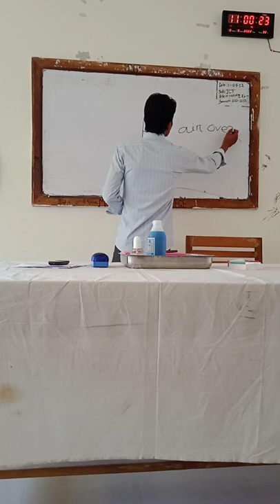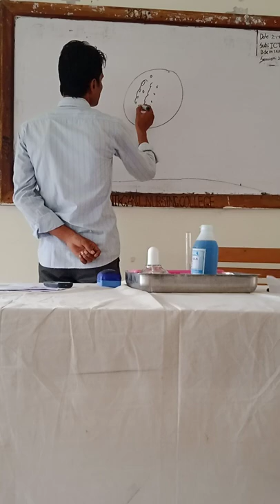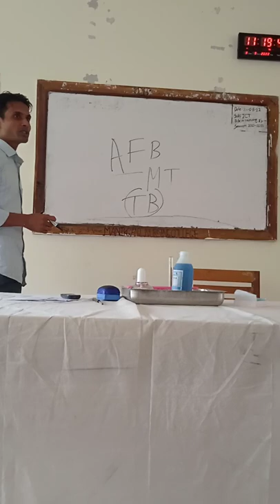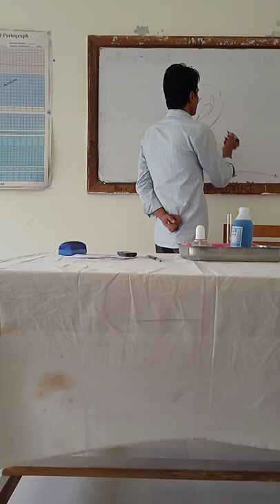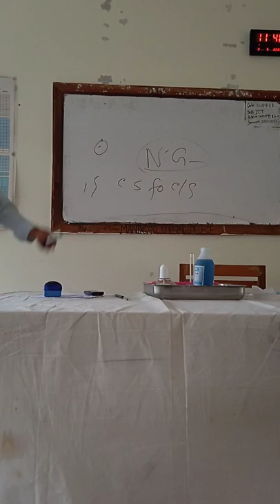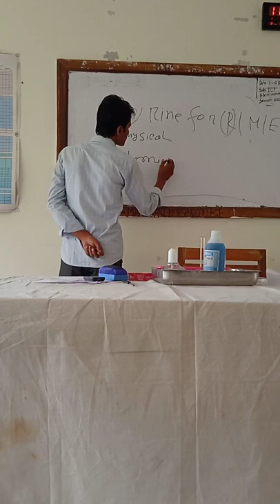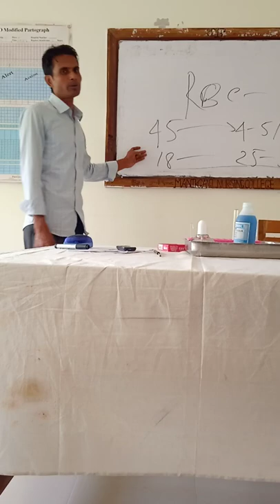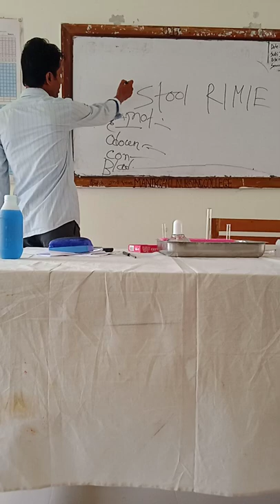Microbiology Lab Class, B.sc in Nursing (1st Year) , Manikganj Nursing College, Manikganj.